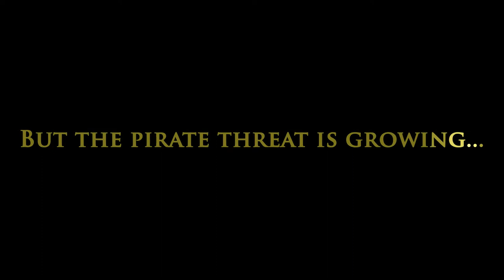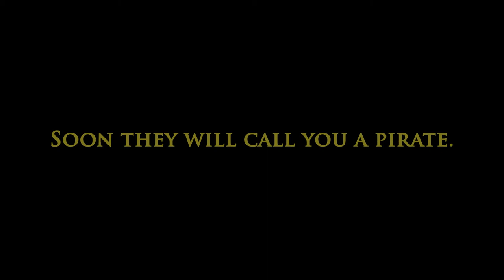Pirate Code Trailer 2018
Defend your island from blood-thirsty pirates! Then set sail for distant lands! Explore the sea for exotic places with strange mechanical vessels and bizarre contraptions built to travel under the water. Many will join your enemy, claiming that you are pirates—that you should be stopped! But you know the truth. Follow your code to protect the weak and remain fearless as darkness falls over the sea. There will be no one else to stand against it.